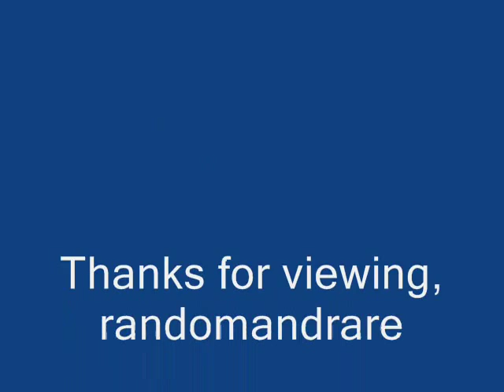Stick McGhee & his Spo-Dee-O-Dee Buddies She's Gone (ATLANTIC 912) (1950)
Composed by Granville McGhee & Walter McGhee

Granville "Stick" McGhee:Vocals & Guitar

Walter "Brownie" McGhee:Vocals & Guitar

Sonny Terry:Harmonica

Harry Van Walls:Piano

Bob Harris:Bass

Prob. Gene Brooks:Drums

Recorded in New York City, N.Y. Wednesday, May 10, 1950

Originally issued on and this recording taken from the 1950 single (Atlantic 912) (78 RPM)

Note:Also issued on 45 RPM